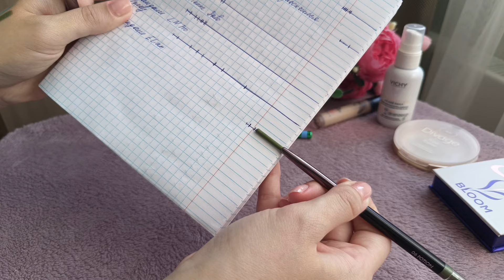PROJECT PAN 2024. Седьмой отчёт.